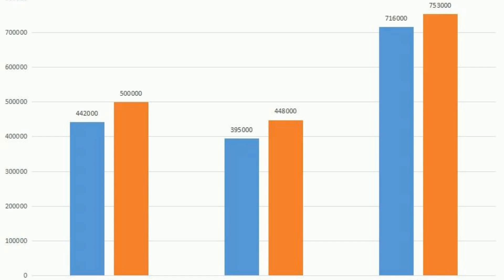证券业的高薪 究竟有没有道理？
作者：思想钢印
一、证券行业的高薪有什么特点？
最近证券行业的人都很“丧”，不光是股市在跌，薪水也在跌，其实证券行业降薪本来就是周期性的，上两轮大熊市的底部2012和2018年，这个行业也是“怎一个惨字了得”，过了几个月还不是满血复活？
只是这次有点